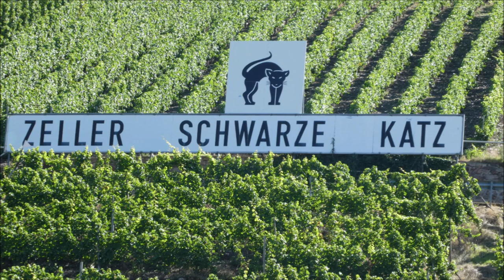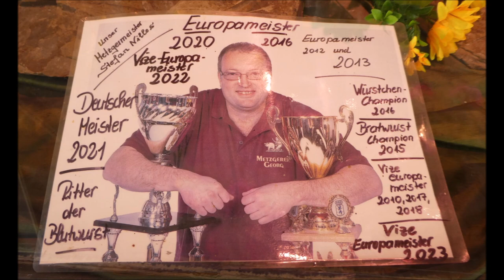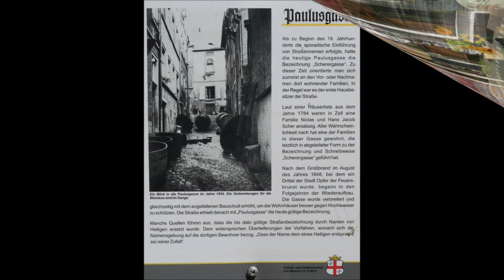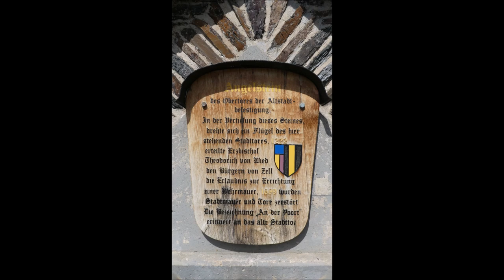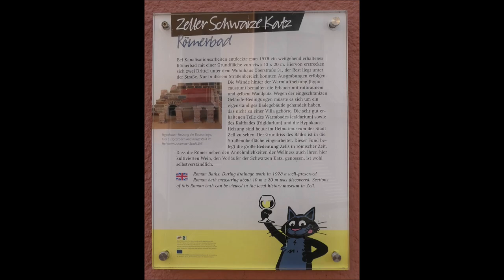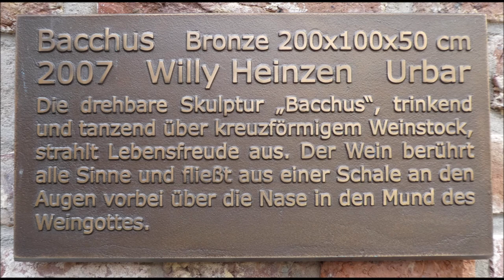Zell an der Mosel * Bildimpressionen * Teil 2 * 11.08.2023